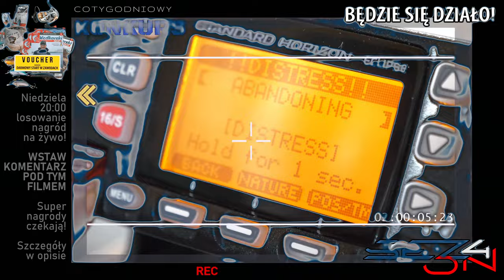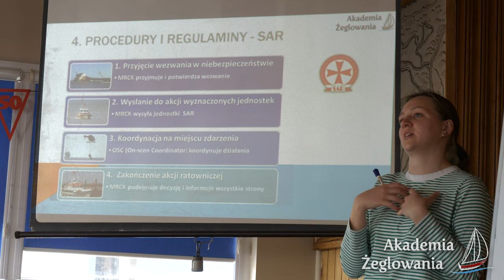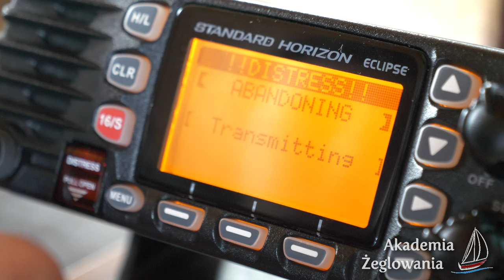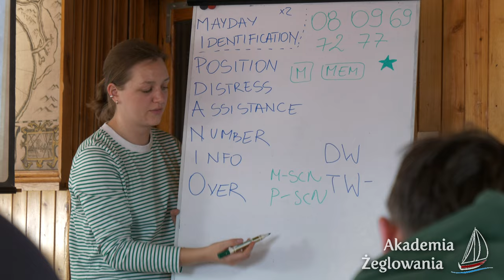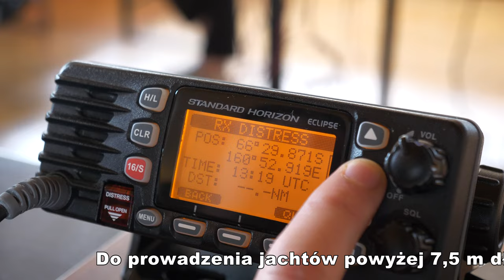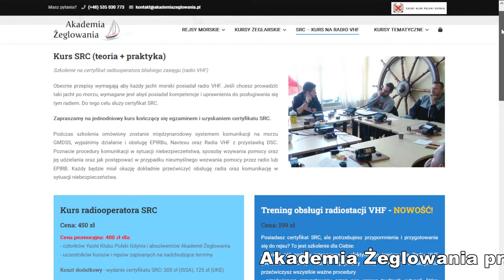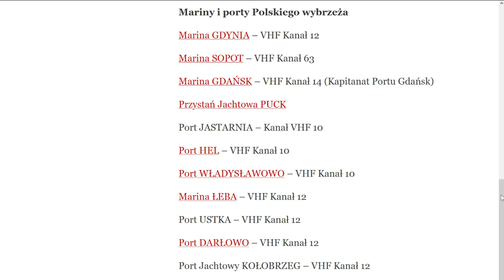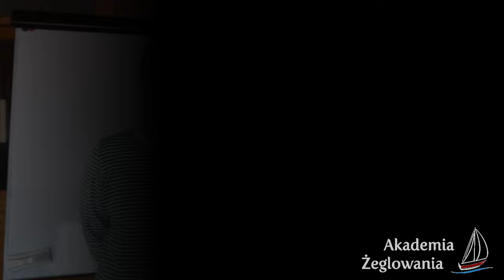KAJAK WĘDKARSKI ➤ przepisy morskie i kurs na VHF w pigułce :)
Aby legalnie posługiwać się morskim radiem VHF należy odbyć szkolenie oraz zdać egzamin... No właśnie ale czy trzeba i jak wygląda takie szkoleni? Dziś na te i inne pytania odpowie mi Bartek i Paulina z Akademii Żeglowania

KAJAK

SURFCASTING

SPINNING